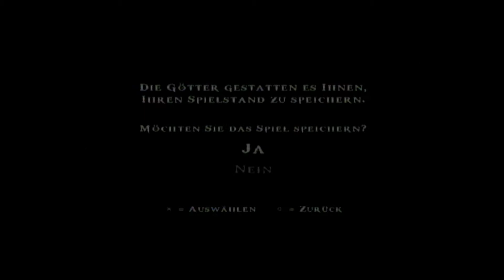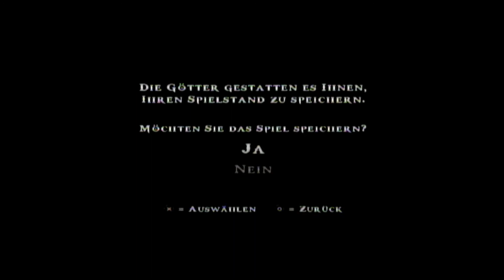God of War: Chains of Olympus #2 (PSP)